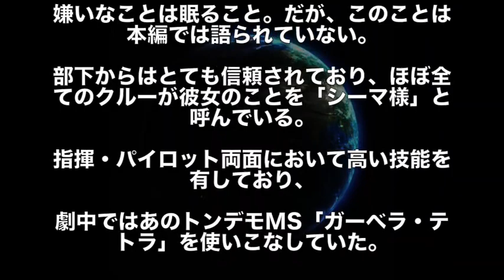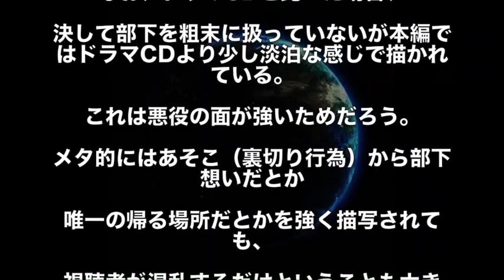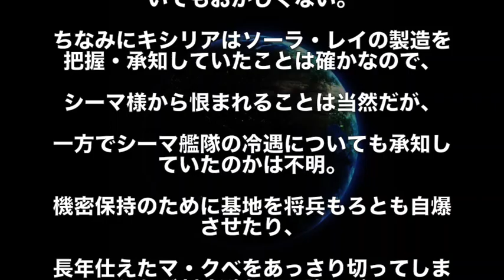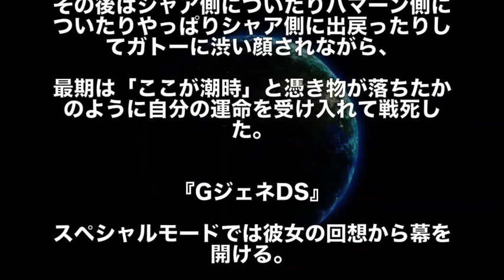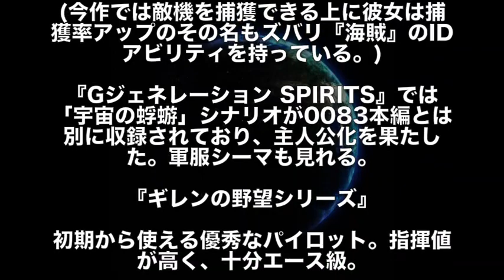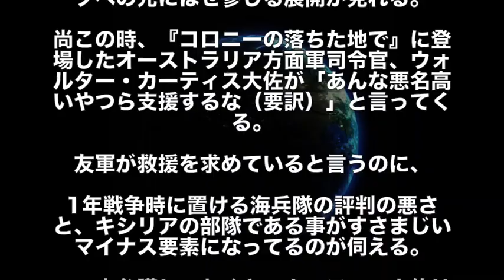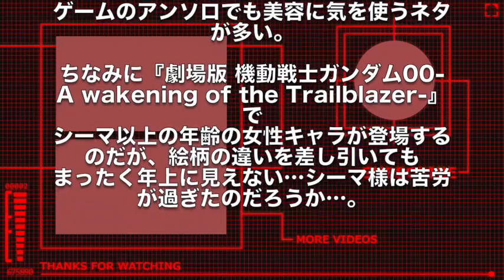【ガンダム】「シーマ様が主人公になってた？」シーマ・ガラハウ徹底解説！